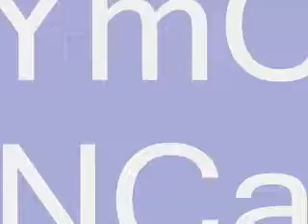HOTWIRE GLITCH BROCKETT AND PANCAKE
ME N PANCAKE OUT OF HOTWIRE MAP